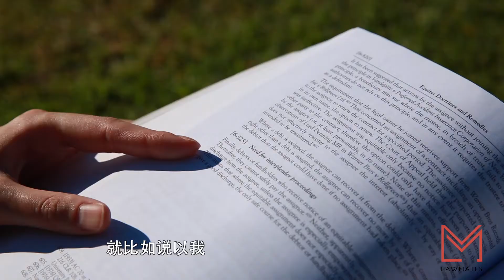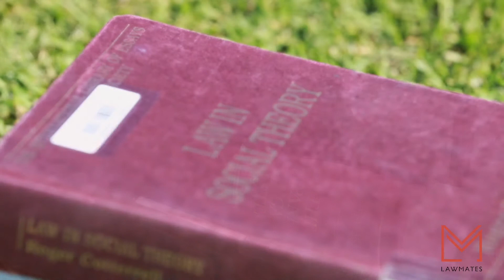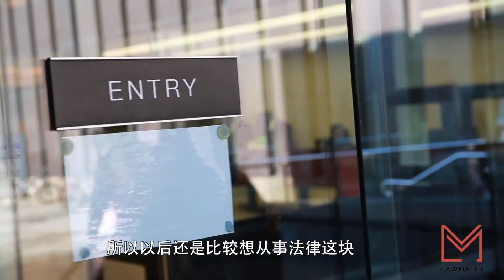人物三最终成片